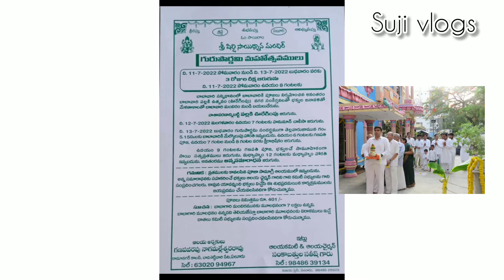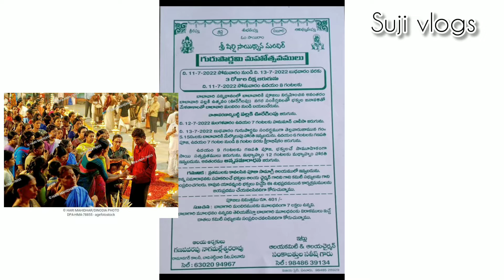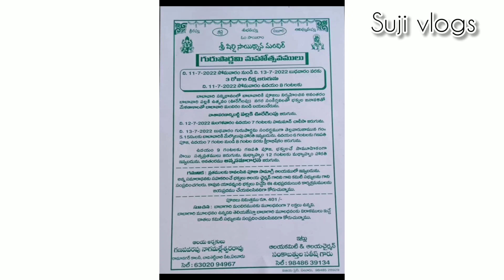శ్రీ షిరిడీ సాయి ధ్యానమందిర్|గురుపూర్ణిమ ఉత్సవలు త్వరలోనే మొదలు కాబోతున్నాయి|3రోజులు పండగ జరుగుతుంది